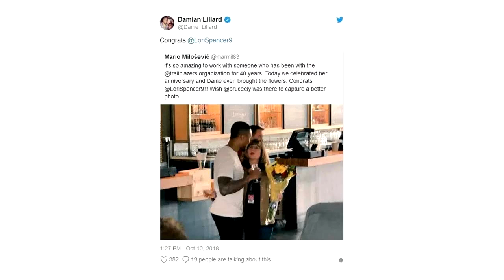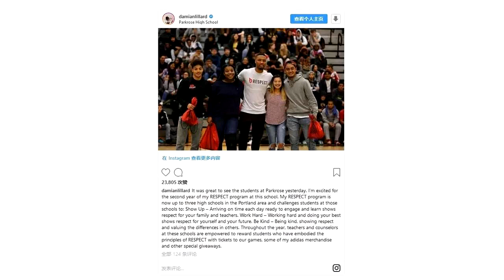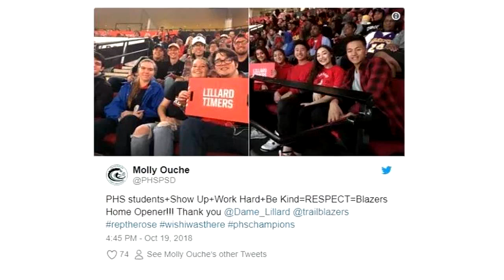深扒|利拉德：我在波特兰不只是一名开拓者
新赛季开始前一周，开拓者的员工们走出摩达中心的办公室，经过一段小路，来到超人气餐厅Dr. Jack’s聚餐。他们相聚一堂，为在售票处工作了40年的Lori Spencer庆生。当大家举起手中的香槟准备干杯时，在场所有的人都被一位意外的来客吸引住了。达米安-利拉德手捧鲜花出席了派对，他是开拓者的当家球星。没有人邀请过利拉德，也没有人知道他会来，然而他依旧亲自到场为一名售票员庆生，这使Spencer感动不已。“他有一颗善良的心，”69岁的Spencer说道，“而那远超球场之外。”他拥抱Spencer，将鲜花献给她并感谢她所做的一切，然后与员工们呆了一个多小时。利拉德就是如此老派：既不安排摄影师宣传他的形象，也不提前告诉员工们他会出席，而是想都不想就来了，尽管这意味着从奥斯威戈湖家中出发的他，需要面对波特兰已经长达15英里的交通拥堵。唯一的遗憾就是Spencer在电梯门口遇到了利拉德，她刚从办公室下来，而他正好从停车场上来。虽然偶遇过早地令Spencer惊喜万分，但是她很享受这次机会，他们共度了一段愉悦的时光。两人从电梯出来后走了100码左右才到达派对现场，利拉德有足够的时间拥抱她并帮她提包